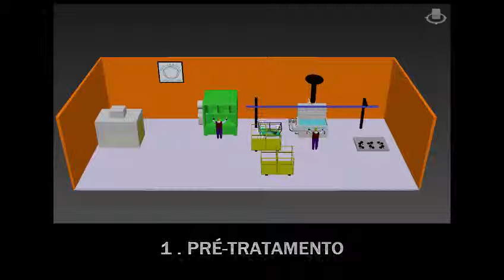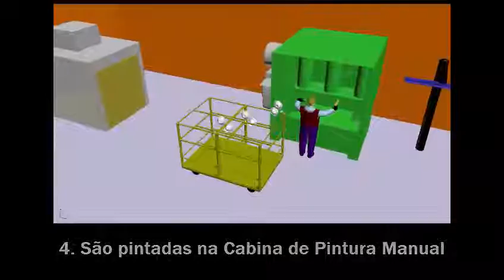SISTEMA DE PINTURA PARA PEÇAS AUTOMOTIVAS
Pintura a pó peças de automóveis
Pintura pó simplificada para peças de automóveis